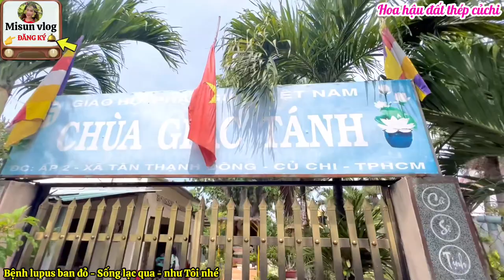Cùng Má con Misun đi ăn cơm chay rằm tháng 10 nhé cả nhà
Hoa hậu doanh nhân đất thép củ chi
Misun Thiện “ đang bệnh Lupus ban đỏ “  ☎️ 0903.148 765